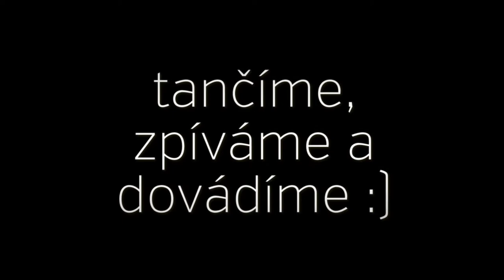Prožitkový kurz o ženské cykličnosti "4 tváře ženy"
Jemný prožitkový kurz pro ženy: dopřejte si celý den, kdy se budete věnovat jen sama sobě, hýčkání všech smyslů a poznávání ženské cyklické podstaty!

Na kurzu se prostřednictvím hudby, tance, ochutnávání různého jídla, aroma olejů, zpěvu, meditací, vyprávění a sdílení příběhů seznámíte se 4 fázemi, kterými jako ženy během měsíce procházíme.

Naučíte se využívat darů, které nám tyto fáze přinášejí a zamilujete si své každoměsíční výkyvy a proměnlivost.

Kurz vám pomůže odstranit typické ženské problémy jako je bolestivá a silná menstruace, PMS, ale i problémy během přechodu.

Objevíte svou ženskou sílu a krásu, vnitřní klid, svobodu a radost!

Poznáte lépe sama sebe a své tělo.

Zamilujete si všechny své tváře :)

Cena celodenního kurzu: 1200 Kč.

Těším se na vás! Katka Marešová, certifikovaná lektorka Cyklické ženy®, Měsíční matka (Moon Mother®), nadšená tanečnice, a máma čtyř malých dětí :)